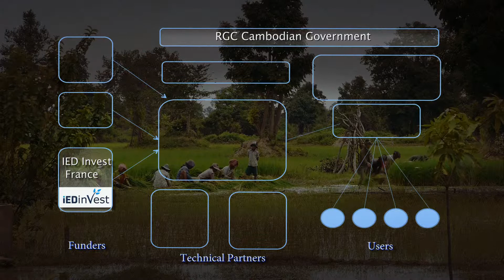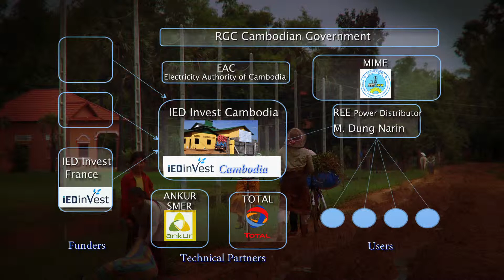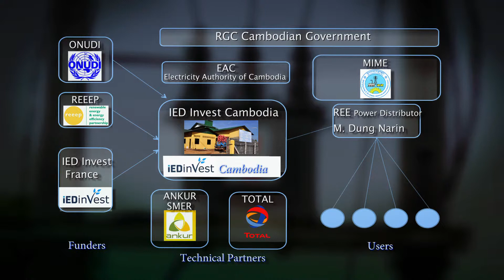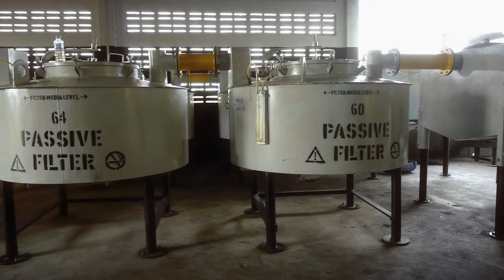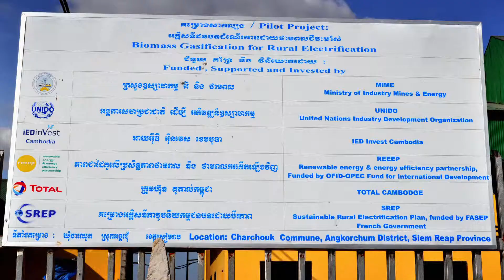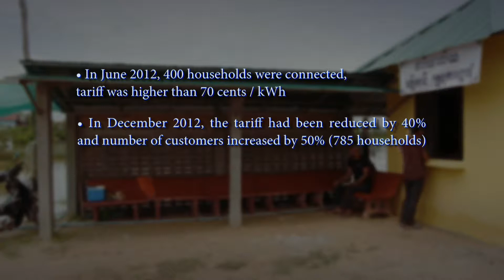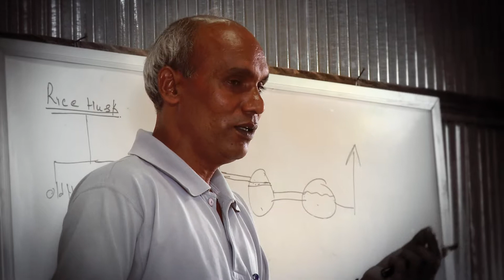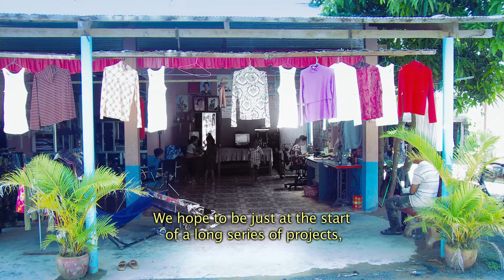Cambodia, rice husk gasification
Emerging low tar small-scale gasification systems coupled with gas engines have been suggested as feasible alternatives to expensive, unreliable and polluting diesel power generation systems.